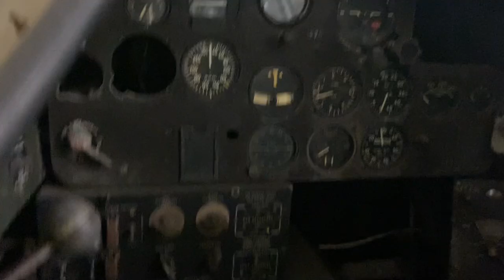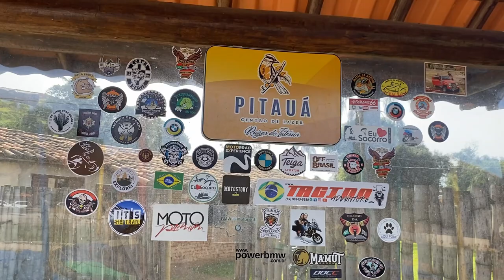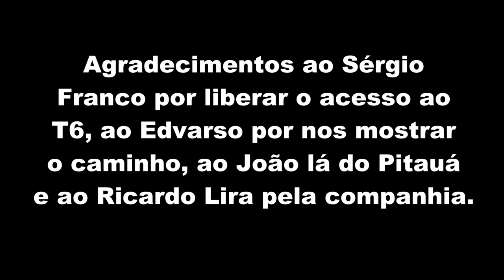Aero-almoço no Restaurante Pitauá em Socorro/SP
Eu e o amigo Ricardo Lira fomos visitar o T6 do Major Braga que está sendo restaurado lá em Socorro e aproveitamos para almoçar no Restaurante Pitauá que fica bem próximo do Aeródromo.
OBS: após a publicação do video, recebi a informação de que SBPC não está mais fechado.
O aeródromo de Socorro fica a menos de 1 hora de voo de Americana. Lá tem o Restaurante Pitauá. Uma excelente dica para um aero-almoço proximo a São Paulo !

Com um avião ultraleve experimental monomotor é possível fazer esse tipo de voo de uma forma rápida, barata e segura.